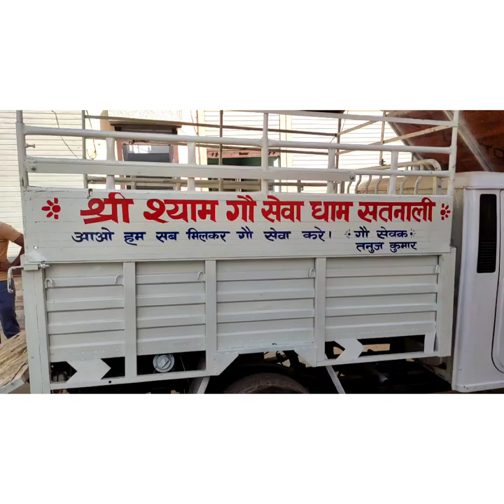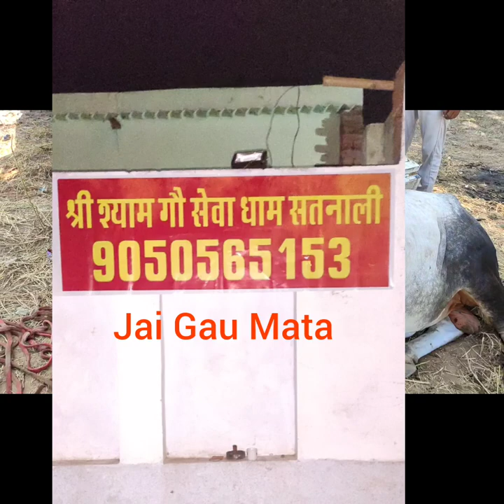cow rescue videos🙏🙏🙏